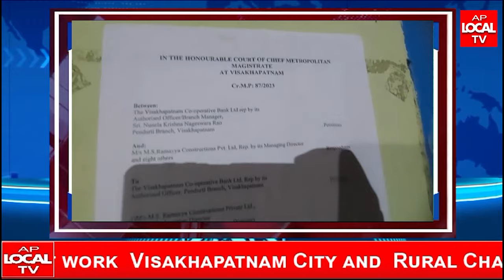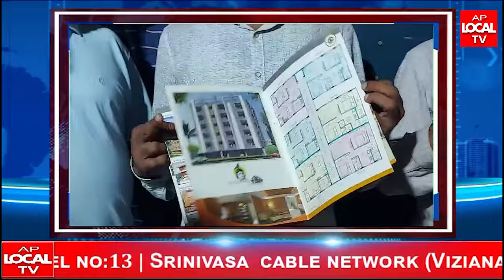అపార్ట్మెంట్ వాసులకు తెలియకంట బ్యాంకులో తాకట్టు పెట్టిన బిల్డర్